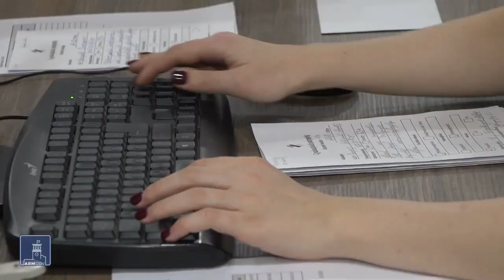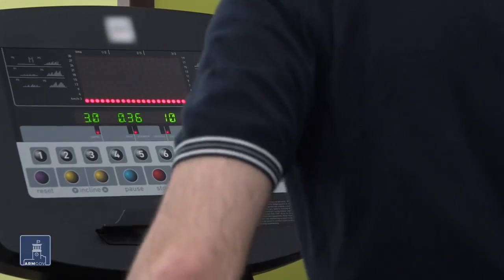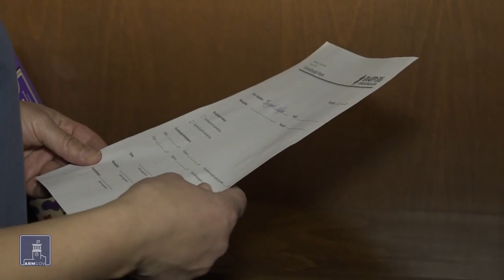Վերականգնողական բուժումից հետո նոր մասնագիտություն ու երազանքներ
Վերականգնողական բուժումից հետո նոր մասնագիտություն ու երազանքներ. մայոր Անդրանիկ Մարգարյանը կյանքը սկսել է նոր կետից։ 13 տարվա զինվորականը հիմա ավտոմեքենաներ է ձևափոխում, հարմարեցնում հաշմանդամություն ունեցող տղաներին։